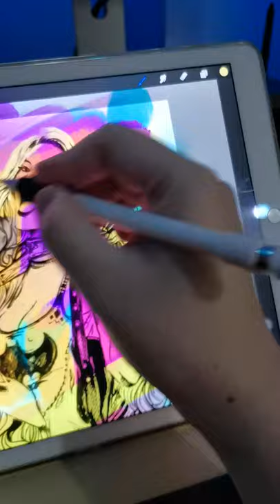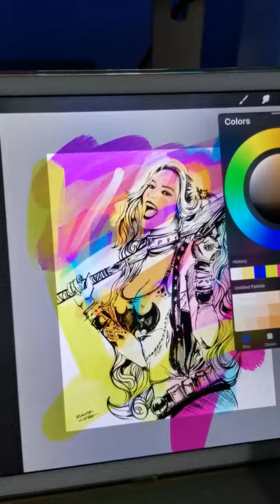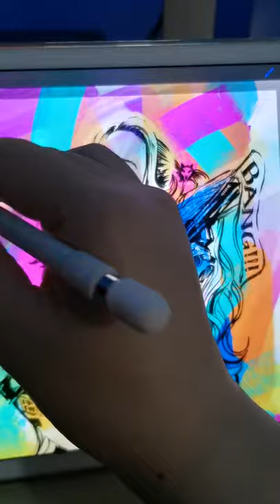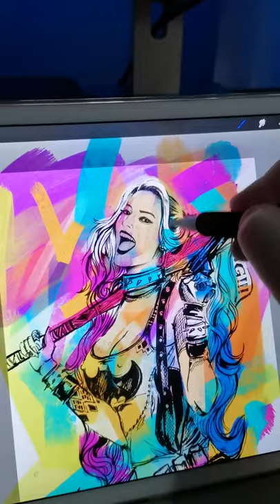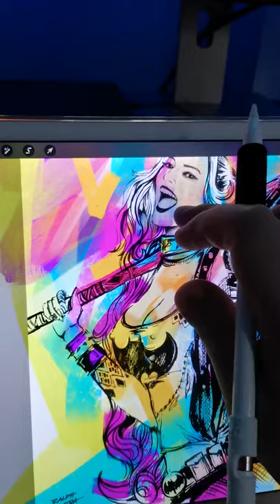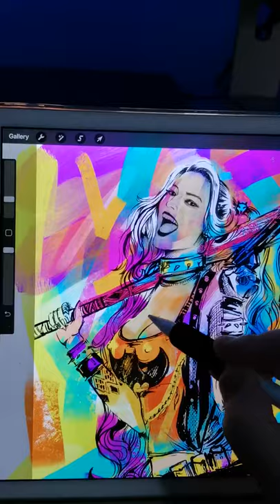HARLEY QUINN PAINTING USING PROCREATE - DC UNIVERSE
Just having fun with Procreate

Harley Quinn (Dr. Harleen Frances Quinzel) is a fictional character appearing in media published by DC Entertainment. Created by Paul Dini and Bruce Timm to serve as a new supervillainess and a romantic interest for the Joker in Batman: The Animated Series on September 11, 1992, she was later adapted into DC Comics' Batman comic book canon, beginning with The Batman Adventures #12 (September 1993).

Harley Quinn is a frequent accomplice and lover of the Joker, who was her patient when she worked as an intern psychiatrist at Gotham City's Arkham Asylum.[7][8] Her alias is a play on the name "Harlequin", a character that originated in commedia dell'arte. She has also teamed up with fellow villains Poison Ivy and Catwoman, the trio being known as the Gotham City Sirens; Ivy is often depicted as a close friend and romantic interest of Harley.[9] Since the relaunch of the DC comics line with The New 52, Harley Quinn has been depicted as an antihero and a recurring core member of the Suicide Squad who has left her abusive relationship with the Joker behind.[10][11]

Originally voiced by Arleen Sorkin in the DC animated universe, she has since appeared in various other DC projects voiced by actresses such as Tara Strong, Hynden Walch, Laura Bailey, Jenny Slate, Melissa Rauch, Laura Post, and Kaley Cuoco; the latter provided the character's voice in the 2019 animated series, Harley Quinn. Mia Sara portrayed the character in the 2002 television series Birds of Prey. Harley Quinn made her live-action cinematic debut in the DC Extended Universe film Suicide Squad (2016), where she was portrayed by Margot Robbie. Robbie reprised her role in Birds of Prey (2020) and The Suicide Squad (2021).